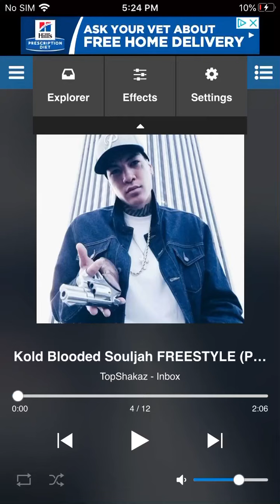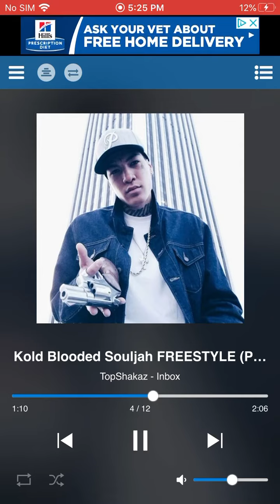Kold Blooded Souljah FREESTYLE (Produced By. RudeBoiBrazy)